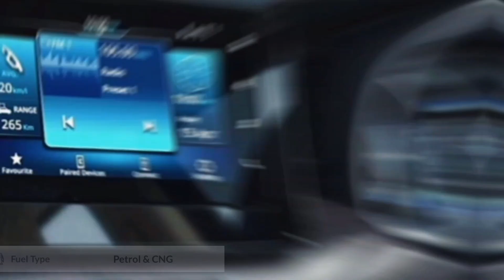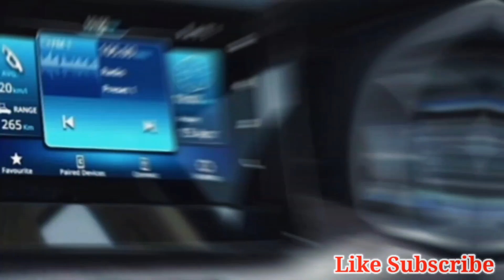Maruti Ertiga 2024 New Model | Ertiga 2024 Model Price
2024 ertiga new model
ertiga 2024 facelift
ertiga 2024 new model cng price
ertiga 2024 new model diesel
ertiga 2024 new model price
ertiga 2024 new model tamil
ertiga 2024 new model telugu
ertiga 2024 sunroof
ertiga 2024 top model